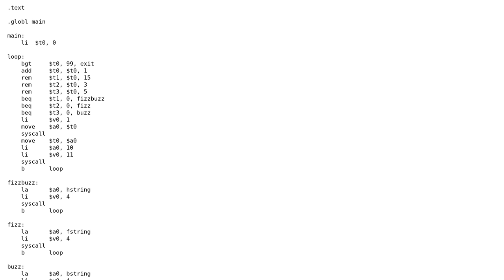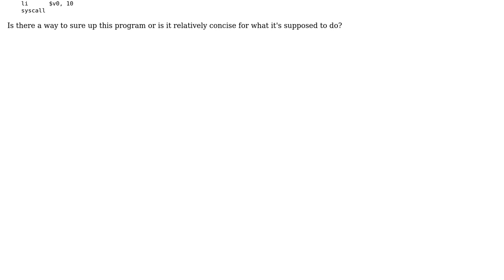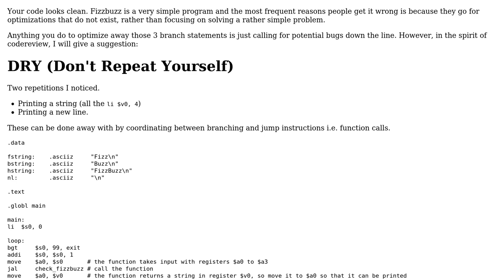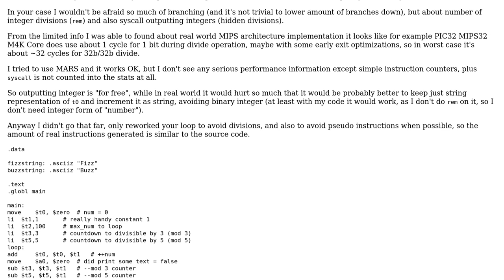Code Review: FizzBuzz in MIPS, unneccessary branches (2 Solutions!!)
Code Review: FizzBuzz in MIPS, unneccessary branches

With thanks & praise to God, and with thanks to the many people who have made this project possible! | Content (except music & images) licensed under CC BY-SA | Music | Images & others | With thanks to user smac89 user Ped7g user Jamal user Eli Sadoff and the Stack Exchange Network Trademarks are property of their respective owners. You are responsible for your own actions.